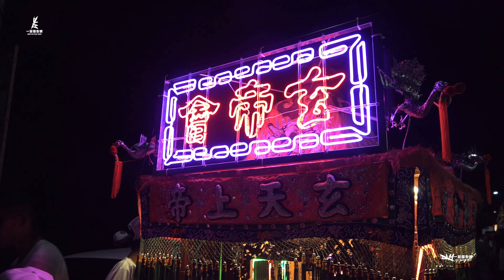《法仁贊玄帝》臺中法仁壇恭迎水上玄帝會慶祝創立十週年踩街遶境大典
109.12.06嘉義水上道濟堂玄帝會慶祝創立十週年踩街遶境大典